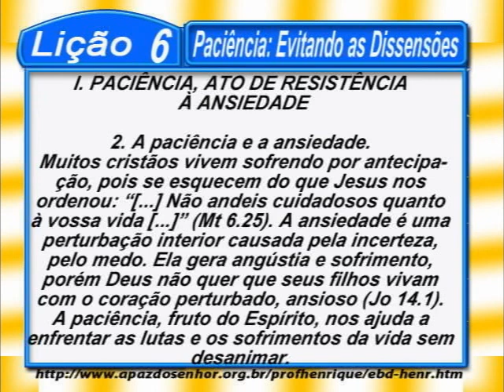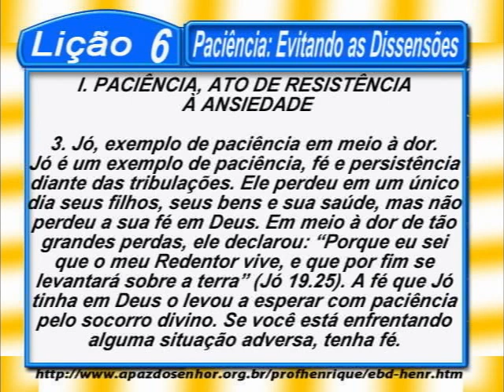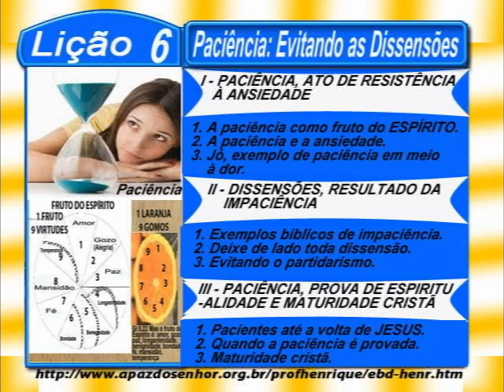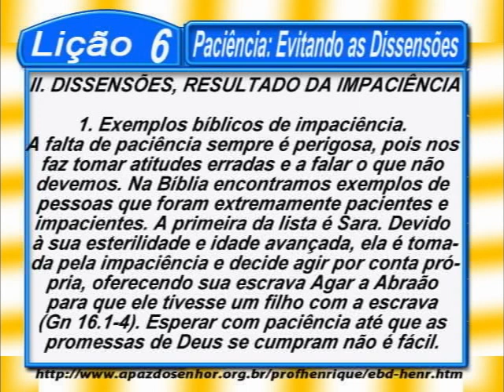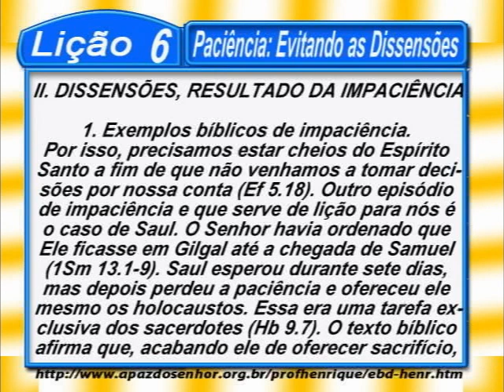Lição 6, Paciência: Evitando as Dissensões, 3 parte, 1Tr17, Pr. Henrique, EBD NA TV